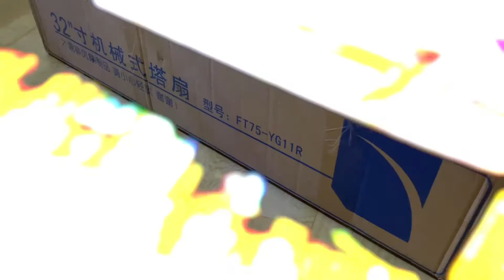TOWER FAN FROM SHOPEE useful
FMCO aircond use less so plan to get a budget tower fan for my self 🥰

Table size , Silent and light 3speed RM80

Bought it from SHOPEE search (wish_mall) 👌🏼

Seriously not bad

Thanks for viewing and support